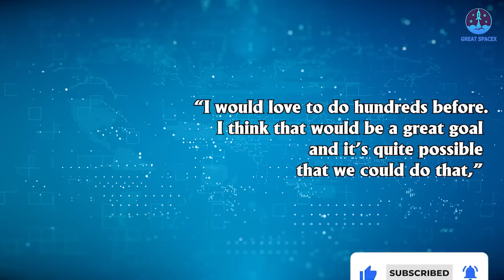SpaceX just shocked others with this new rocket record, No one has done it before...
1)HUGE THANKS TO:
2) 🎵 ABOUT ALL TRACK IN MY VIDEO 🎵

SpaceX Falcon rocket aces 100th consecutive rocket landing

SpaceX - Elon Musk's private rocket company that in its early days was derided as little more than a delusional billionaire’s fantasy and that critics said was building its rockets out of wax and rubber bands - have been achieving something unprecedented in history, shocking the whole rocket industry.
And to demonstrate just how far ahead of its competitors and the rest of the spacefaring world, the latest Starlink 6-1 launch culminated in the 100th successful consecutive landing of a Falcon rocket booster.
100 flawless missions!
SpaceX’s landing reliability now rivals that of some of the most reliable rockets ever flown.
That extraordinary feat bodes well for SpaceX’s next-generation Starship rocket, which is designed to propulsively land humans on the Earth, Moon, Mars, and beyond.